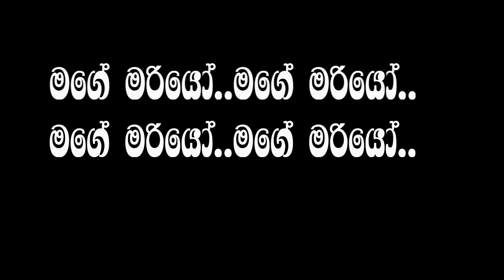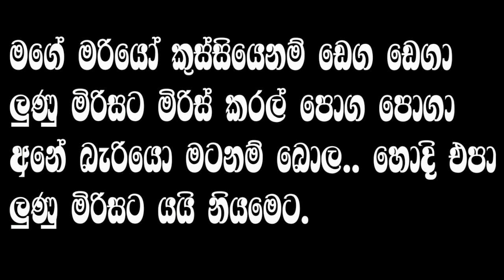Mage Mariyo මගේ මරියෝ Without Voice Karoke ජොලි සීයා Joly Seeya | Ap karaoke